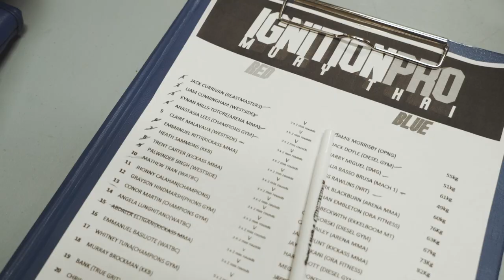FIGHTWEEK EPISODE 1: Chris Killer Watt Pt. 4 - Ignition Pro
Episode 4 follows Perth based professional Muay Thai fighter Chris "Killer" Watt (Champions Gym) as he and his team compete at the Ignition Pro Muay Thai event on the 22nd of September 2019